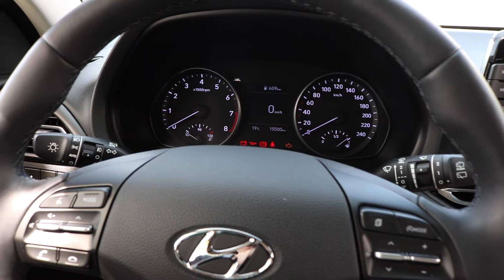Hyundai i30 - Windows Up Feature with Remote Key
Hyundai i30 1.5 DPi Smartstream (2021) | Hyundai Elantra GT

0:00 - Turn On Ignition
0:13 - Roll down the Windows
0:49 - Hold the Lock Button on the Remote Key

English: Windows Up Feature with Remote Key
Deutsch / German: Fenster Komfortschließung
Magyar / Hungarian: Ablakok felhúzása a távirányítóval

g third 3rd gen generation pd 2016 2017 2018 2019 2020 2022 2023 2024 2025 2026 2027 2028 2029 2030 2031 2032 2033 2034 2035 cascading grille hatchback fastback wagon n-line n line i30n estate liftback kia ceed cee’d j6 platform 6 speed manual automatic 7 dct sport i4 i3 in 3 4 three four sedan dual clutch transmission option project c cn7 second 2nd gd 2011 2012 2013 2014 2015 elantra touring coupe md tourer j4 jd limited edition fl facelift face lift first 1st fd 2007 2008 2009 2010 cw gls se ed hd beta sx slx gasoline petrol diesel engine 1.4 kappa ii mpi 1.0 t-gdi 1.6 gamma 2.0 nu gdi theta u crdi na naturally aspirated turbo turbocharged 1.5 dpi 48v 48 volt mild hybrid smartstream cvvt 1.8 blue vgt u2 i10 i20 ioniq 5 6 7 kona tucson santa fe kombi electric plug in hybrid plug-in i20n elektro nexo active palisade venue hatch veloster imax iload trucks sonata suv compact small fuel cell accent i40 five three door saloon ix25 ix35 genesis ix20 ix55 motor company group base limited premium youth lab back fast lift gearbox liter litres i4 facelift car bike motorcycle diy repair maintenance garage cars bikes motorcycles how to do it yourself help vehicles part parts tool tools accessories complete guide tutorial diy how to do on in your car motorcycle quick easy way automatic roll up windows with remote key fob down lock ioniq 5 6 7 nexo bayon staria sonata exter kauai genesis coupe